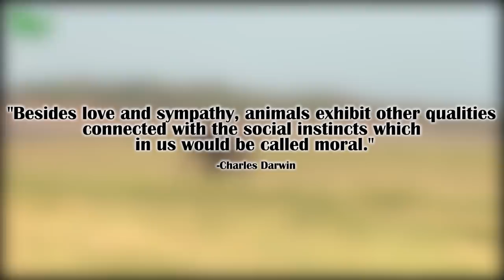The Giant Tusker of Minneria Reservoir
Video- The Giant Tusker of Minneria Reservoir.

Watch how a giant tusker manages to avoid wildlife officers and vets in the Minneria national park while showing other elephants that it is the boss roaming around.

Did you like our videos for being educational, exciting and full of compassion towards our humble giants? Please support our funding campaign for us to invest in better gear to make better video documentaries